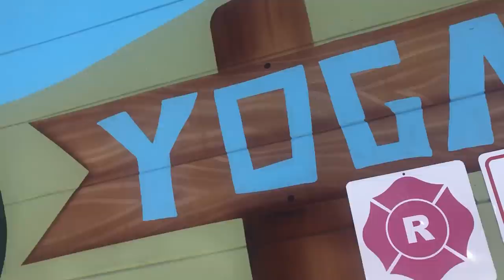an ACTIVE day in my life: yoga, spin class, swimming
Helloooo friends! Today I take you along on an active day in my life - went to a spin and yoga class, then came home and swam, and had a great day. Enjoy!